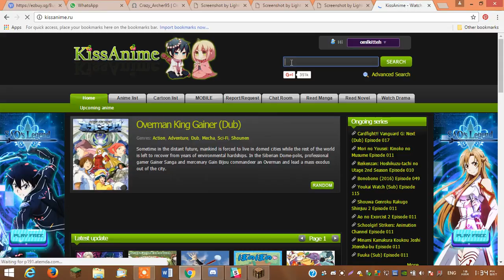how to watch anime